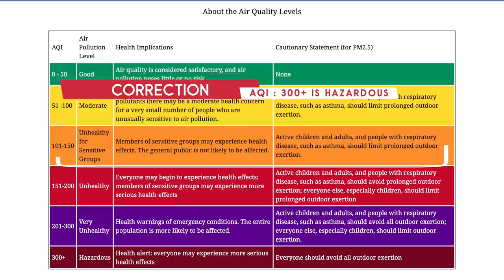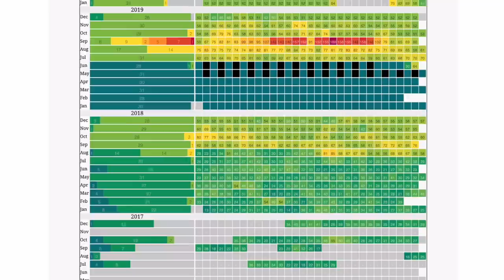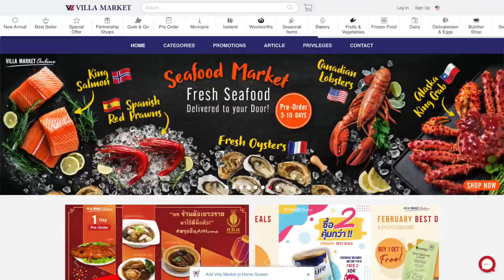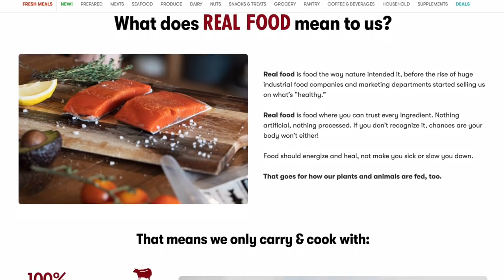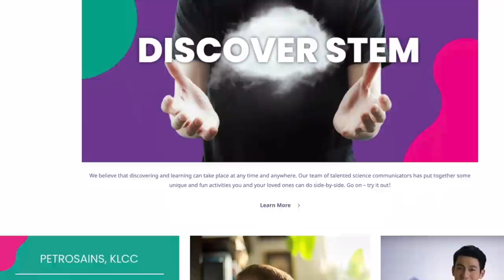Best Place To Live SE Asia: Saigon vs Bangkok vs Kuala Lumpur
Over the past few years, we spent a lot of time in these three great cities: Saigon, Bangkok and Kuala Lumpur. Now we want to share with you our overall favorite and what makes it the best city in South East Asia to live in - especially for families!

00:00 Best place to live SE Asia
00:42 Pollution
02:40 Noise
03:02 Traffic
04:00 Safety
04:46 Transportation
08:00 Food
09:09 Food Delivery
10:04 Kid-Friendly Play Areas
11:08 Entertainment
12:59 Rent
13: 12 Mobile Service
13:30 Friendly People
13:53 Medical
14:08 School
14:28 Overall Favorite

TRAVEL HACKS  ✈️

CAMERA GEAR 📷

Camera Gear in our Amazon Shop

TRAVEL GEAR 🎒

ABOUT KENSHO QUEST 🏝

Aloha! We are a worldschooling family with two young kids. Our home base is the beautiful island of Oahu, Hawaii. We've been living a nomadic lifestyle for the past 12 years. Once we started traveling, we just wanted to keep on exploring!

We like to make new friends, eat local foods, and immerse ourselves in culture. We strive towards a natural, minimalist, zero-waste lifestyle. We're not perfect, but we keep trying!